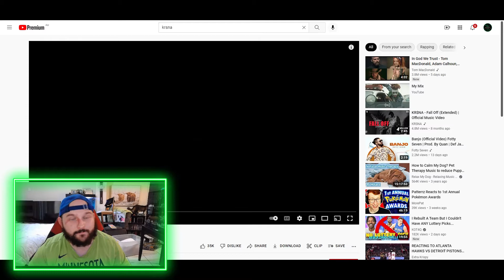Blowing Up | Official Music Video [AUSSIE REACTS]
G'day guys,

Welcome back to AdosTheGreat!

In today's video we check out Kr$na's brand new track BLOWING UP!